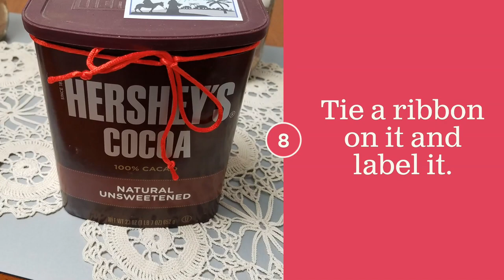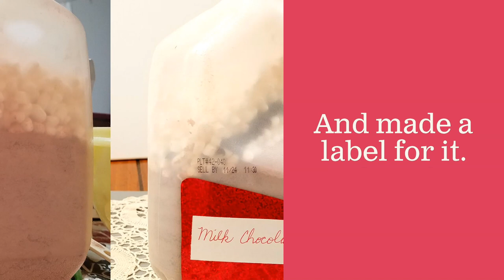7 FLAVORS OF HOMEMADE COFFEE CREAMER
This is how I made 7 different flavors of DIY coffee creamer.  I hope you like them!

MORE PHOTOS AND DETAILS ON HOW I MADE THIS COFFEE CREAMER ON THE BLOG!👉🏻

🛒 *WHAT YOU WILL NEED:
*Whole Milk Powder
*Powdered Cocoa
*Mixes already made

Did you do this? Share a photo on FB or IG and tag it b4andafters to be featured!

Tag a friend and share because everyone needs to know about this!